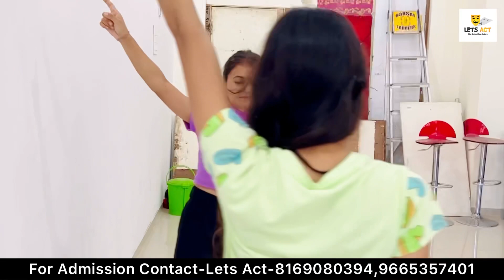Mirror Exercise | Acting Class by Vinay Shakya | Lets Act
About video- in this video acting students learning mirror exercise
They are learning how to copy
& importance of Timing in Acting